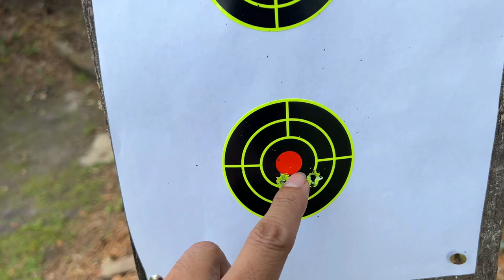Gamo Swarm Whisper .22 (Que Sea Tu Primer Nitro Pistón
En este video Valoramos El Gamo Swarm Whisper .22 Multi-Disparo para que sea tu primer rifle de quiebre si estás en busca de uno
Muy Ligero,Muy Suave De quebrar,Muy Precisó y además ya nos trae un cargador de 10 disparos

Aquí ay opciones de compra⬇️